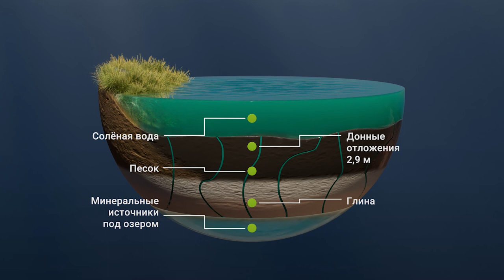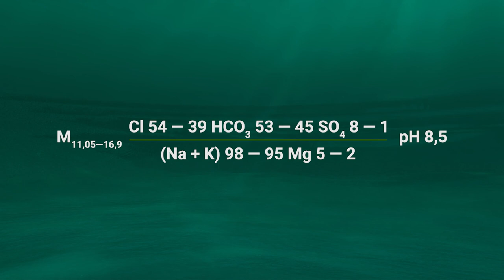Отдых и здоровье в санатории Урал: Эксклюзивный фильм от Ruvision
Приглашаем вас в удивительный мир санатория “Урал”, захватывающе представленный в этом фильме от студии Ruvision. Расположенный на берегу живописного озера Подборное, санаторий предлагает уникальные процедуры грязелечения. Откройте для себя целебные свойства местной лечебной грязи, которые уже помогли тысячам людей улучшить свое здоровье и иммунитет.

В этом видео вы найдете не только информацию о грязелечении, но и впечатляющие виды природы, создают идеальные условия для отдыха и оздоровления. Поделитесь этим фильмом от Ruvision и окунитесь в атмосферу спокойствия и здоровья.

Впереди еще много интересных проектов от RUVISION и множество рекламных историй, которыми мы готовы с вами поделиться. Следите за обновлениями и окунитесь в мир рекламы вместе с нами. 🎥✨